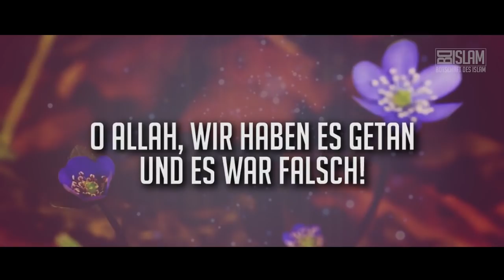♛ Meine Traumhochzeit ᴴᴰ ┇ Starke Worte ┇ BDI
Viele von uns hatten bereits ihre Traumhochzeit und manchen von uns steht sie noch bevor.
Aber was bedeutet es eigentlich genau, eine Hochzeit zu organisieren?